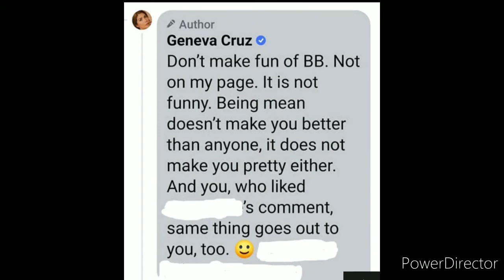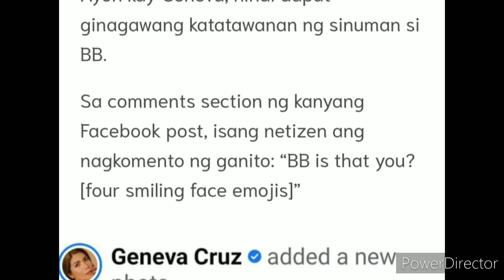NETIZENS Compared Geneva Cruz to BB Gandang Hari